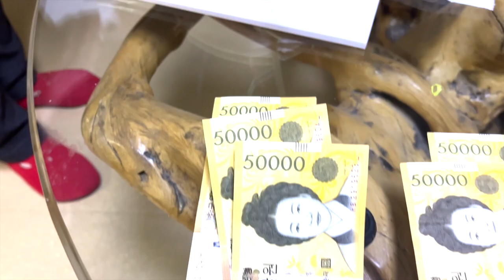70세 엄마 생신축하 영상과 이벤트